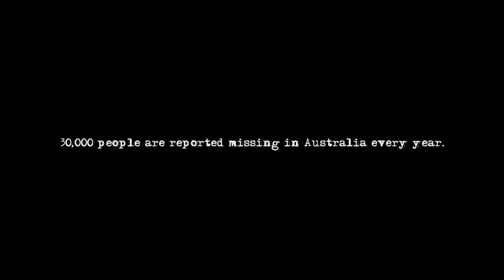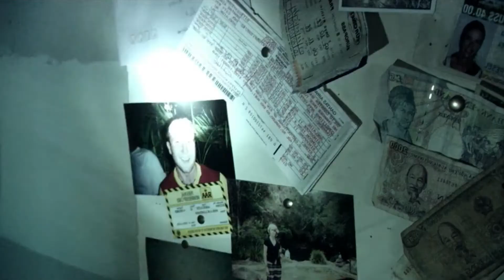Wolf Creek (2005) Movie Explained In Hindi | Movie Explanation In Hindi | Movie Explain In Hindi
Three backpackers stranded in the Australian outback are plunged inside a hellish nightmare of insufferable torture by a sadistic psychopathic local.

Credit By :-
Director - Greg McLean
Writer - Greg McLean
Stars - Nathan Phillips Cassandra Magrath Kestie Morassi